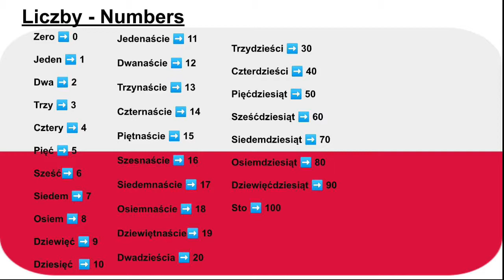Liczby - Numbers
Let’s learn the numbers 0 - 100 in Polish.